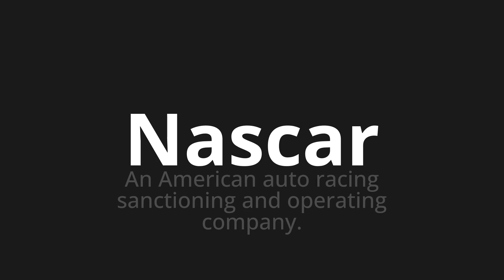How to pronounce Nascar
Master the Pronunciation of 'Nascar' - which means : An American auto racing sanctioning and operating company. 📝 with @PPrononciation 🎓🗣️ - [Your Guide to English]